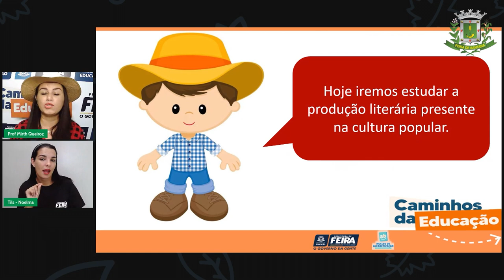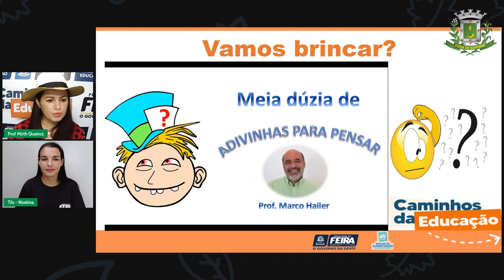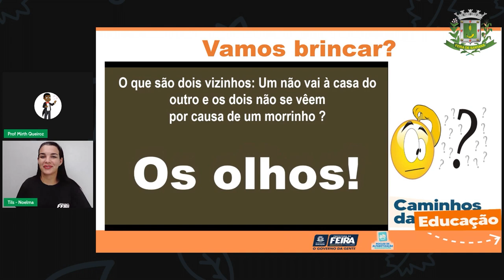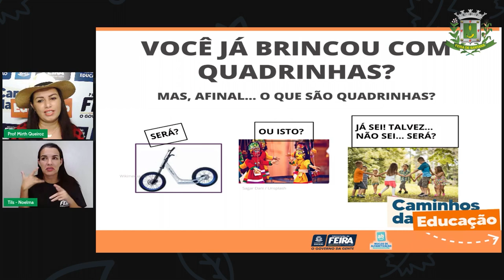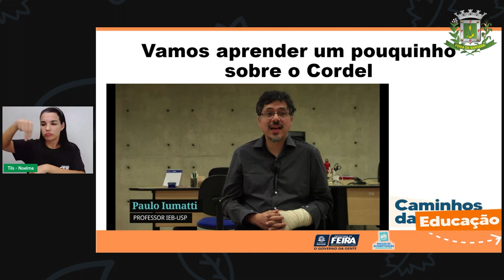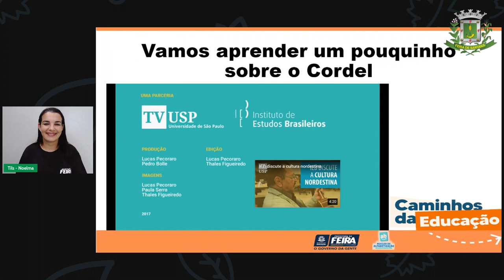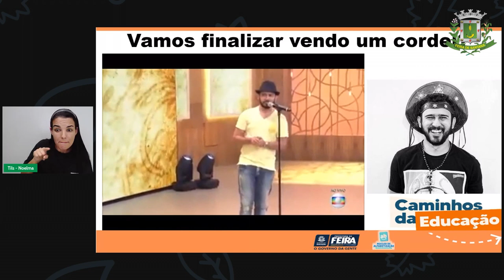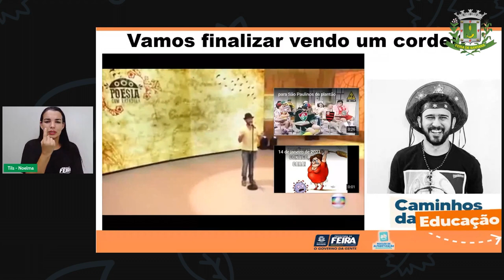Aula 94 4ºANO Profª Mirth de Queiroz Linguagens Arraiá literário